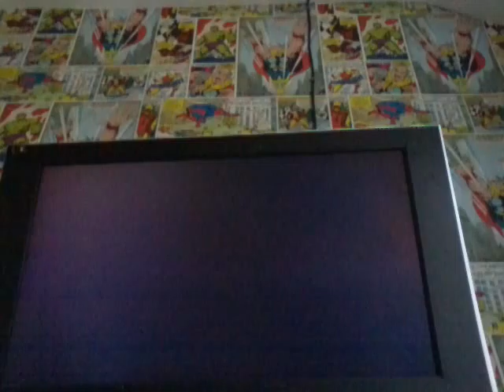Mortal com bat reptiel all the way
This is groosam